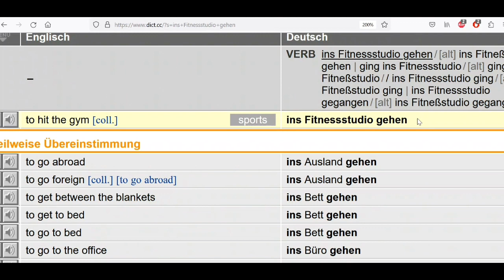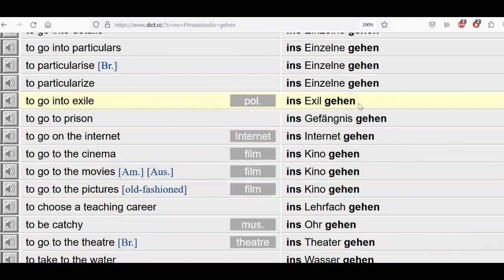German Fluency | Practice with Our A1 Learner | Desi Learn German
This video is taken from our paid course. It is from our 9th Batch of DLG's A1 Online Course. DLG provides paid German courses to Desi Community :)

1. I am not a German native speaker, so my pronunciation of German words/sentences might vary from the native accent.
2. The image/s used are taken from google free images.